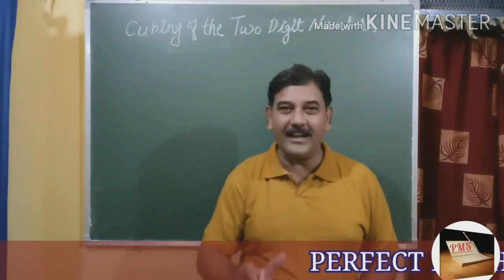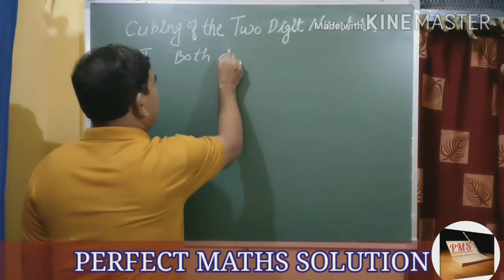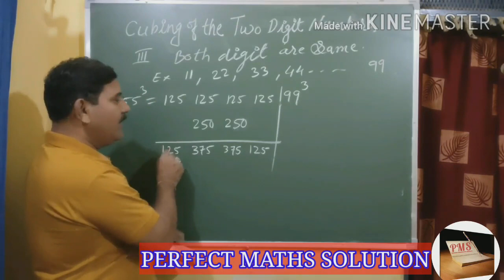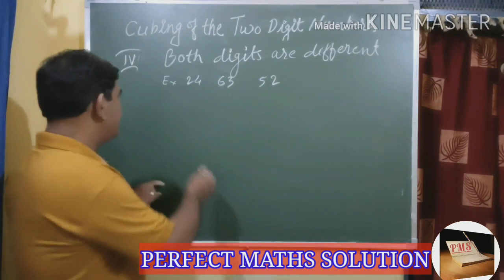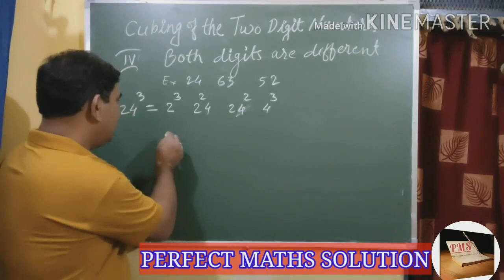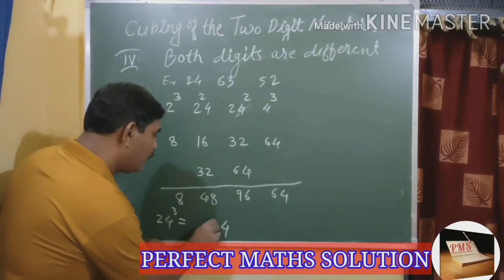CUBES OF TWO DIGITS NUMBERS ( SAME & DIFFERENT) BY ANURUPYA FORMULA PART II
In this section we will study, how to find the CUBES of two digits (SAME & DIFFERENT ) numbers
This is the most important and easy method for the students to find the CUBES of to digits numbers

MATHS SIR
Mr. VINOD NAGRALE